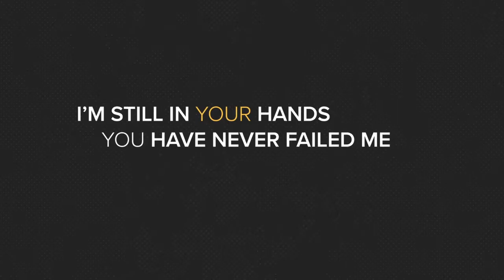Battle Against Evil – Move Forward in Faith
Your natural strength isn't enough to battle evil. Pastor Jordan Easley explains the Apostle Paul's New Testament words on being prepared for our battles with the armor and strength of God.